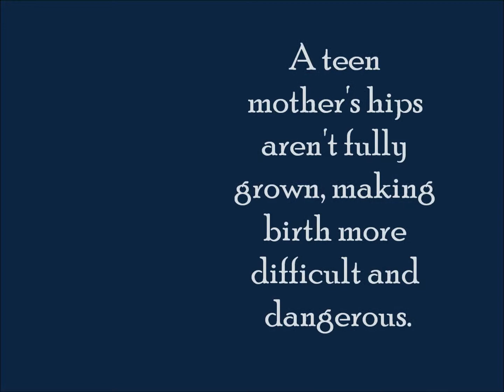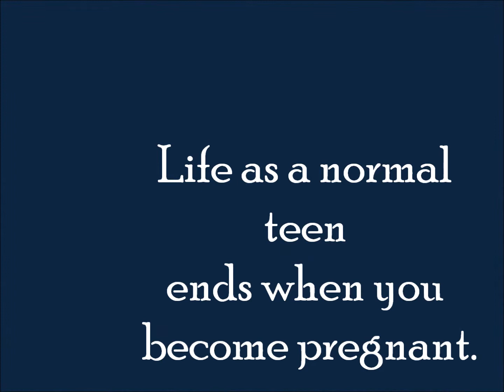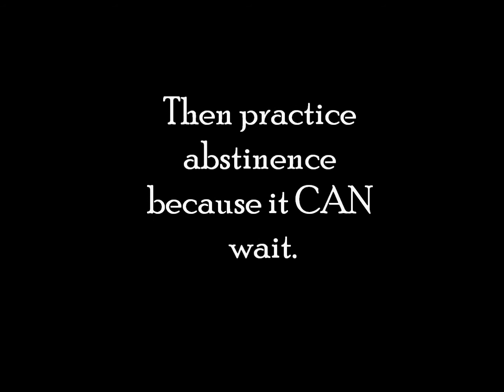Teen Pregnancy PSA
Health Final